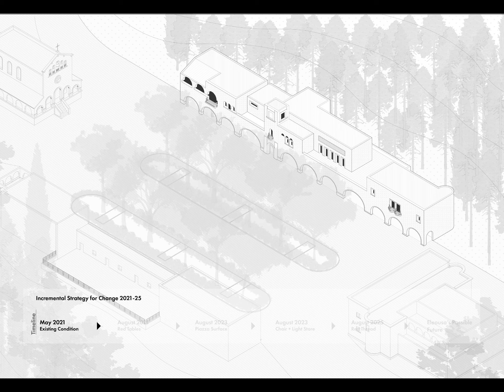Incremental Strategy for Change in Eleousa, Rhodes